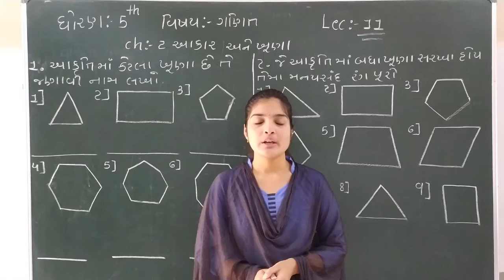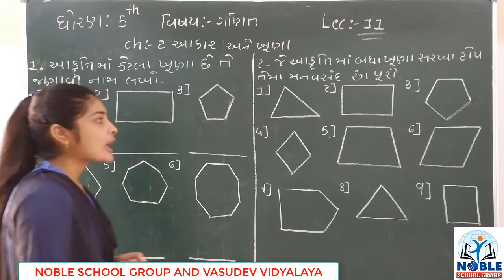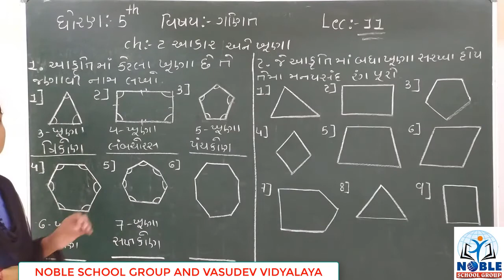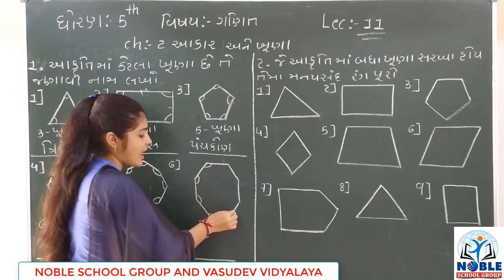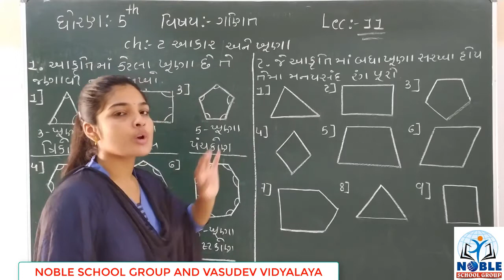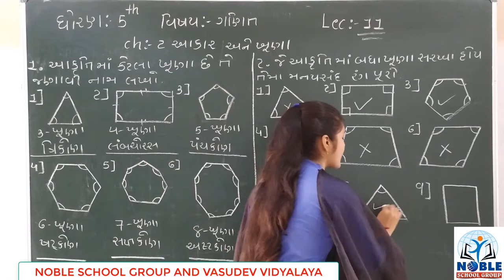STD-5 (MATHS) (LECTURE-11)